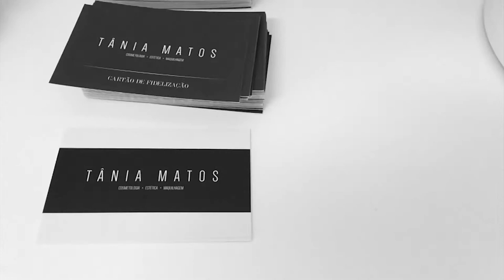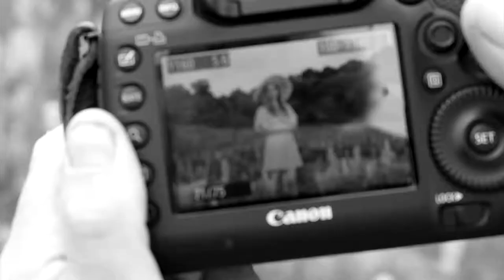Photoshoot by Marco Furtado, Helder Gonçalves & Ivo Costa episode 4